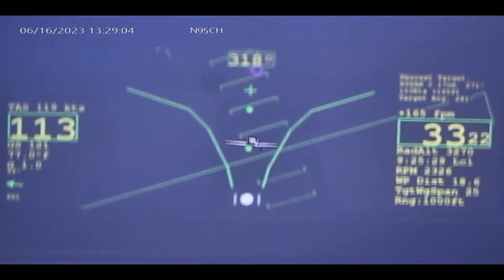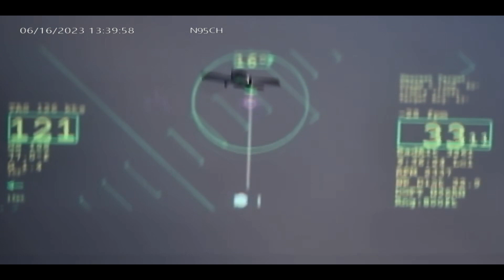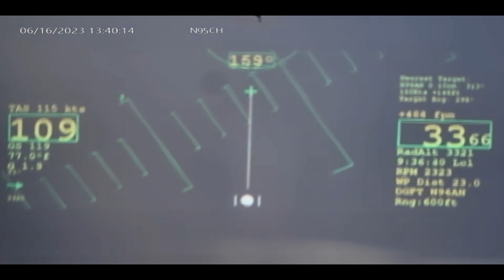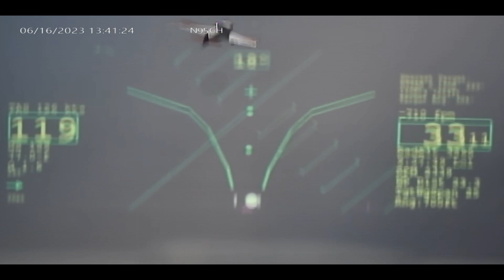RV8 HUD Dogfight RV-8 Experimental Aircraft HUD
FlyOnSpeed.org HUD Project.  Our HUD software is Free Raspberry Pi Shareware written in Python and Pygame. we use several commercially made HUD's including 1 high quality HUD made for general aviation.  for a more complete description and the HUD experimental aircraft integration and functions.  The link to my Oshkosh 2023 HUD briefing is;

Raspberry Pi 4B HUD Computer driving a Epic Optix HUD in my RV-8.  HUD is receiving Aircraft to Aircraft Ranging vis ADSB Wifi link with my onboard ADSB UAT.  HUD is in a BFM (Basic Fighter Maneuvers') DOGFIGHT Mode that has both Tgt Ranging with a Pipper with a Range Ring (read counterclockwise from 9K feet at 9- the 6K feet at 6, 3K Feet at 3 O:clock, there is also a digital readout on the HUD that also includes N-Number, and then there is an UnRanged Gun-Funnel mode using aircraft wingspan with 3 selectable ranges of 25/30/35 foot wingspans for range estimation.